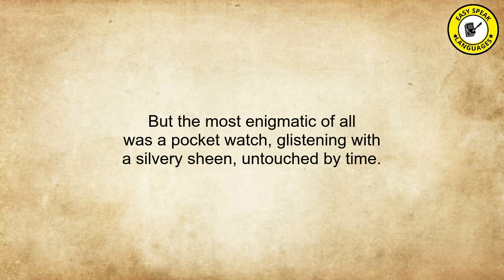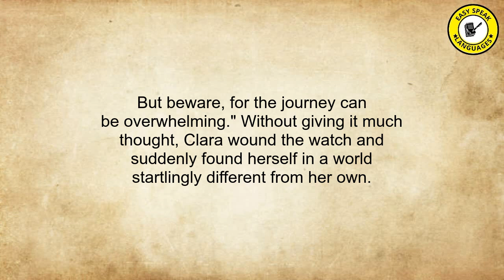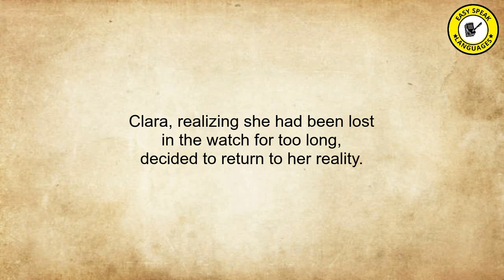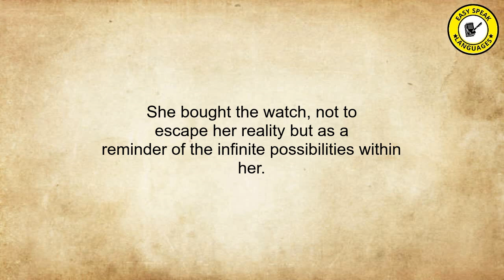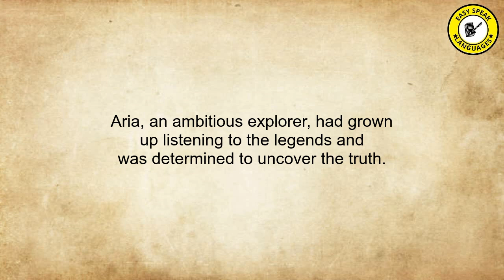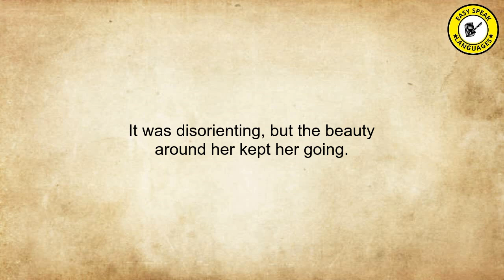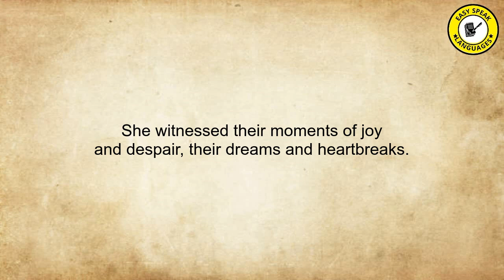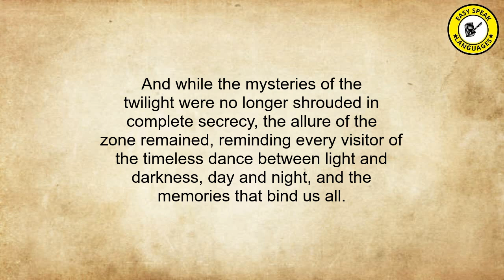B2 Level English Stories 27